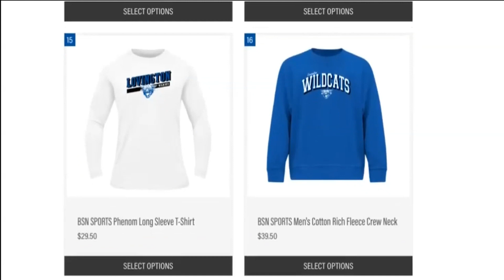DECA Black Friday